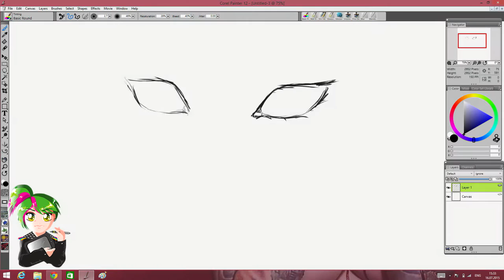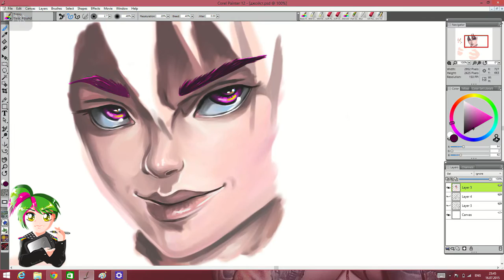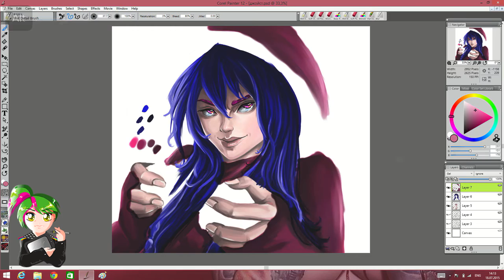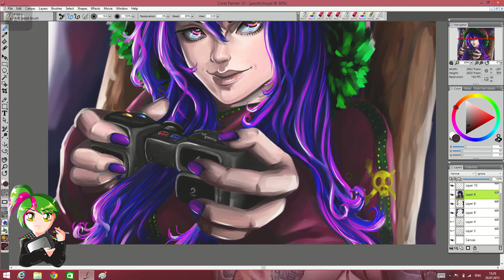SpeedArt Girl with joystick with Corel Painter 12/Девочка с джойстиком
SpeedArt girl with a joystick drawed with Corel Painter 2015
Music: Celldweller "The imperial Match" (John Williams cover)
Нарисовано на графическом планшете в программе Corel Painter 2015